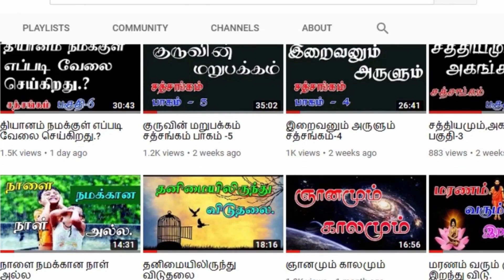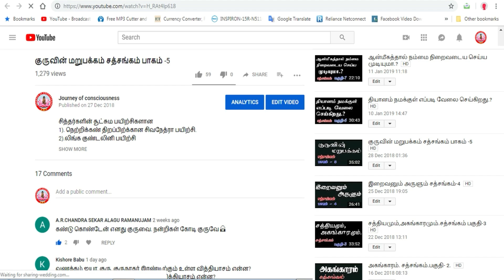(465)-கோபத்தை கட்டுப்படுத்துவது எப்படி.?சத்சங்கம் -பெங்களூர்-26-02-2022